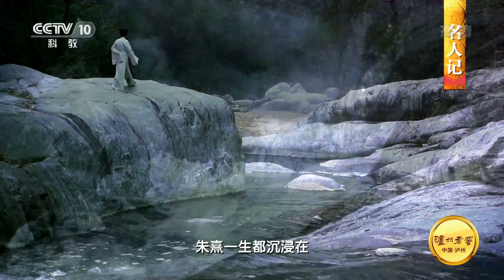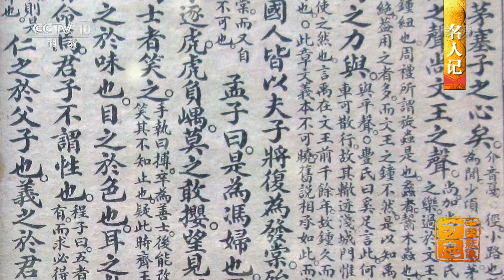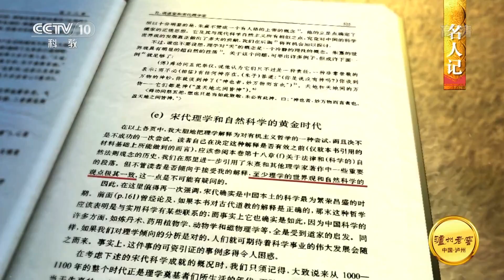[中国影像方志] 武夷山篇 名人记 朱熹 | CCTV科教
八百多年前的一天，武夷山下的五夫镇接纳了一位丧父的少年和他的母亲。自此，少年与武夷山相伴，成长为一代理学大家。这个少年就是朱熹。